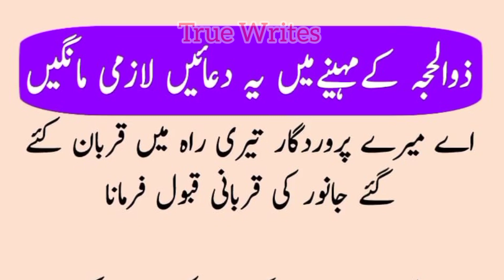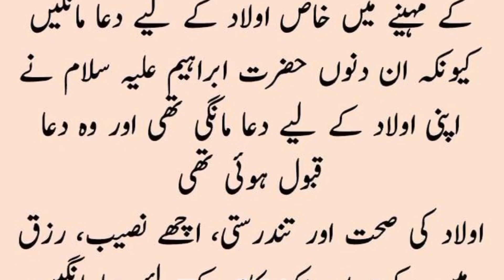Zilhaj Mai Ye Dua Lazmi Mange | Zil hajj Special Dua | True Writes